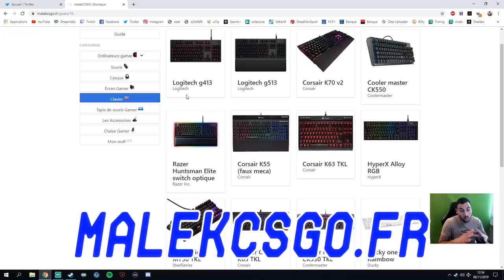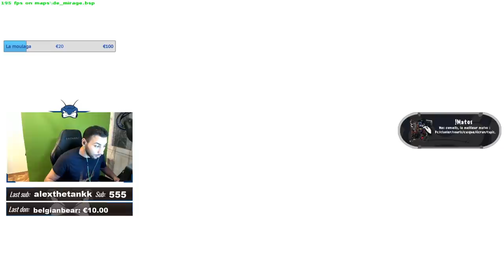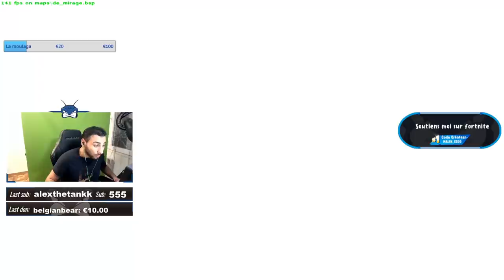JE COACH DES PROS FORTNITE @TheVicc et